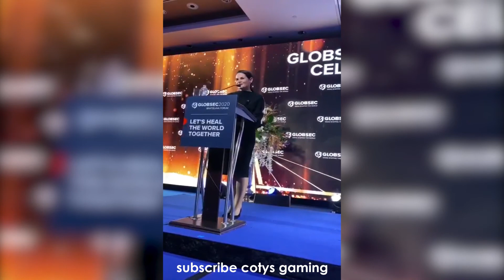Belarus Protests: Leade of democratic Sviatlana Tsikhanouskaya speech [LIVE]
*MEMBERS ONLY* could watch my newest video first! ❤️